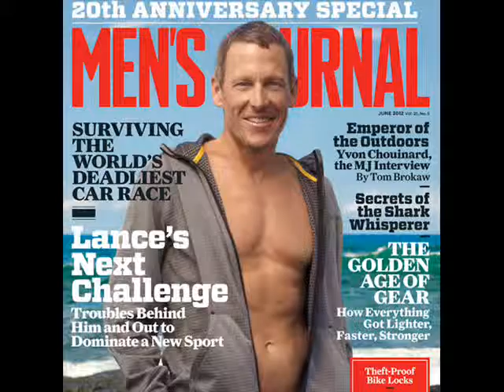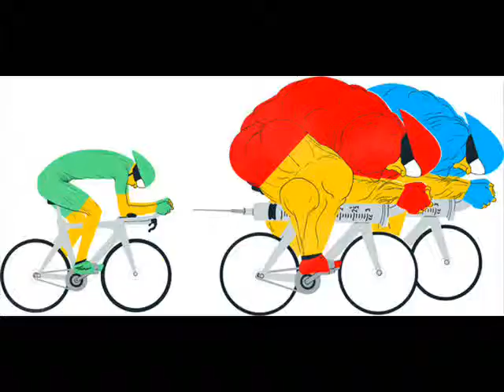The Role Pro Athlete's Play in Steroid Use by Adolescents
Doping in Professional sports has a negative influence on adolescent fans who watch them.